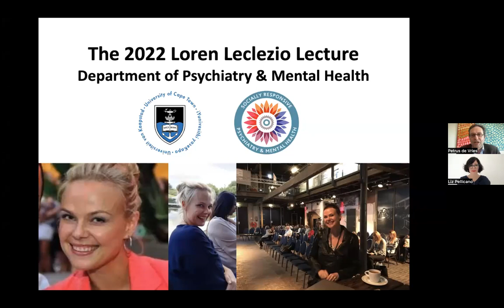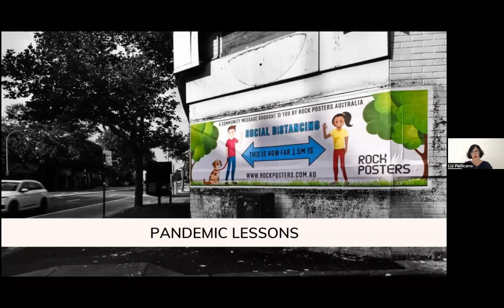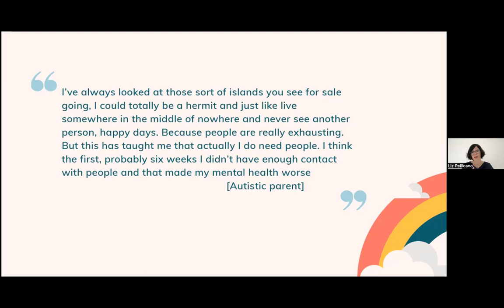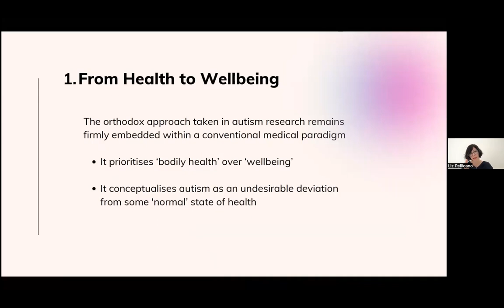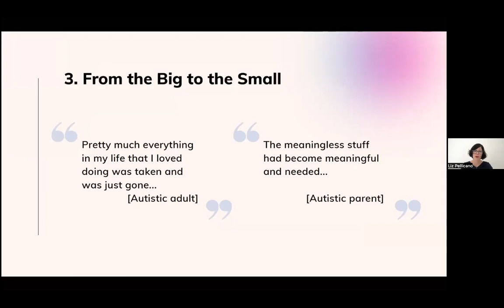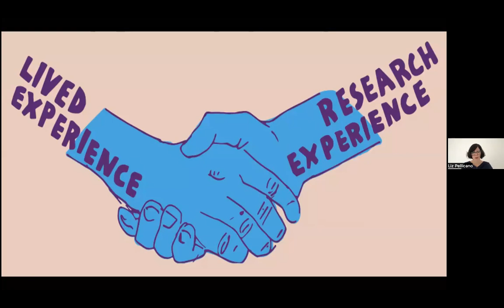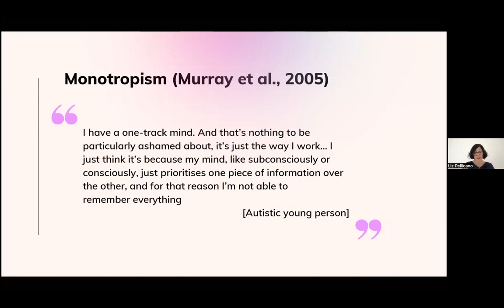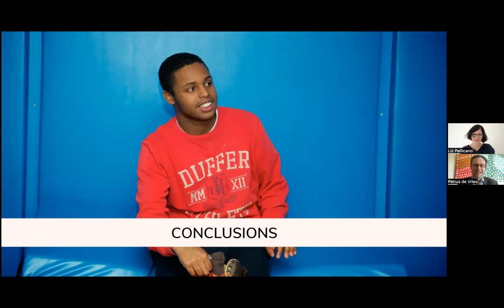Professor Liz Pellicano gives annual Loren Leclizio lecture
Liz Pellicano is Professor of Autism Research at University College London. Here she gives the annual Loren Leclizio lecture to the Department of Psychiatry and Mental Health at the University of Cape Town. Her talk is entitled, 'The Foundations of Autistic Flourishing'.